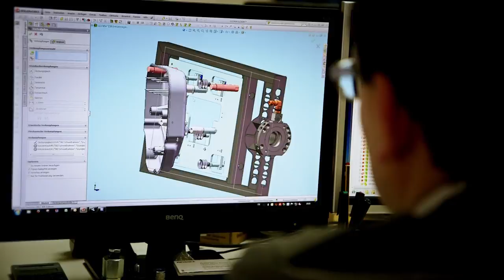HAHN Automation - Trailer 2014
Since 1992 we deliver innovative custom design machines and robots for the automation of automotive parts, consumer goods and medical devices.
The HAHN group has 450 employees worldwide. Basis for our success and powerful growth are our well qualified and motivated employees

Seit 1992 liefern wir innovative Spezialmaschinen und Roboter für die Automation von Automobilteilen, Gebrauchsgütern und medizinischen Geräten.
Weltweit beschäftigt die Unternehmensgruppe 450 Mitarbeiter. Basis für unseren Erfolg sind unsere hoch motivierten und gut ausgebildeten Mitarbeiterinnen und Mitarbeiter.